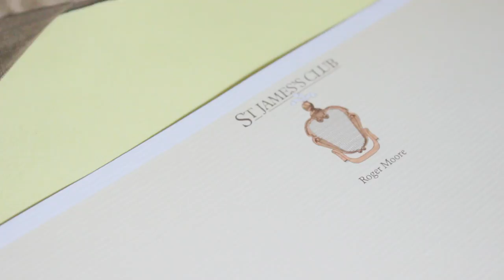Objects of the Rich and Famous | Marc Allum's Antiques Almanac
BBC's Antiques Roadshow specialist and author Marc Allum shows us a few of his favourite objects from his collection with some surprising previous owners. From iconic figures such as J.B. Priestley, Elton John and a certain James Bond  ...